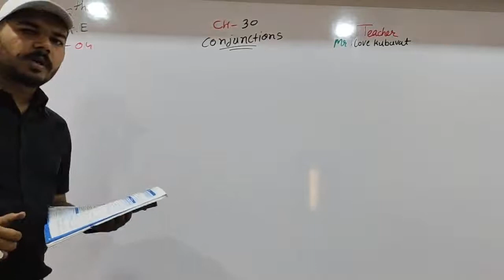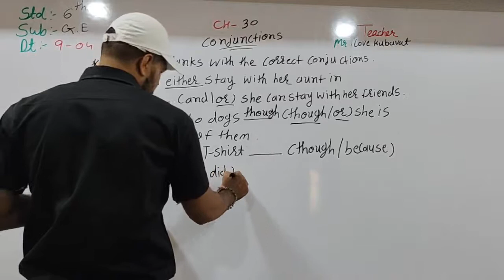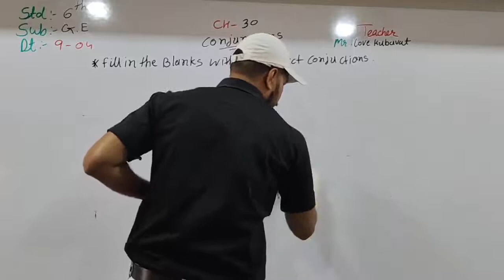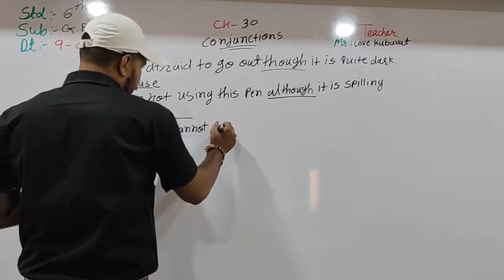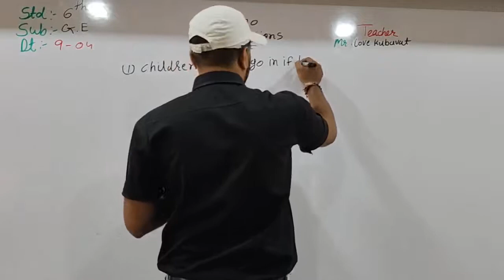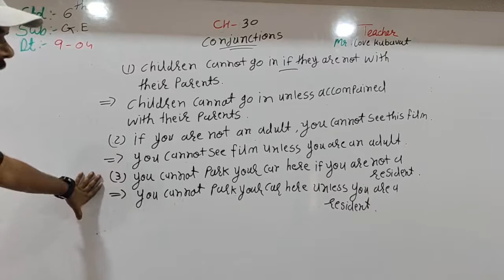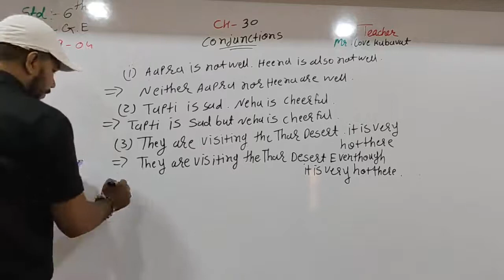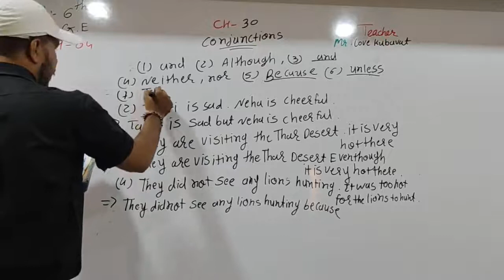STD 6 (ENG. MED) | G.E | CH 30 | TEACHER: MR. LOVE KUBAVAT